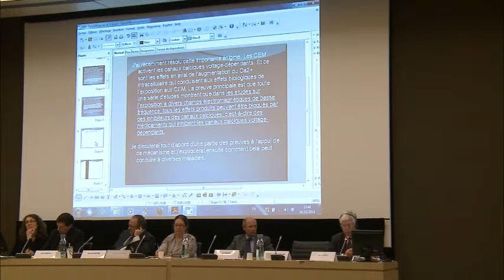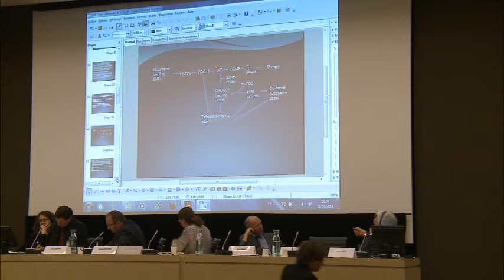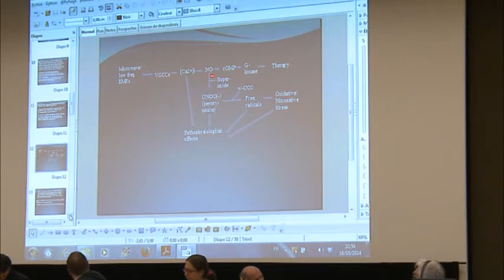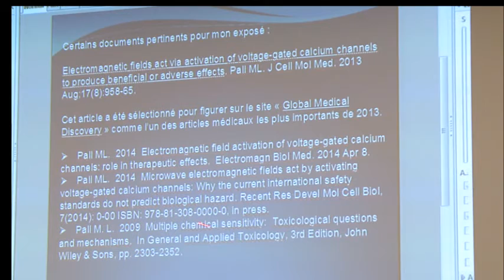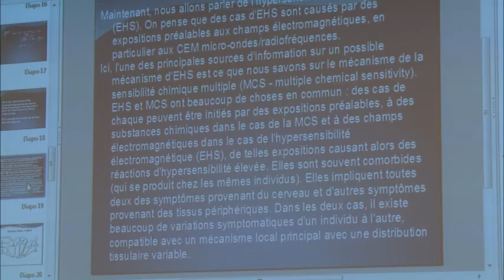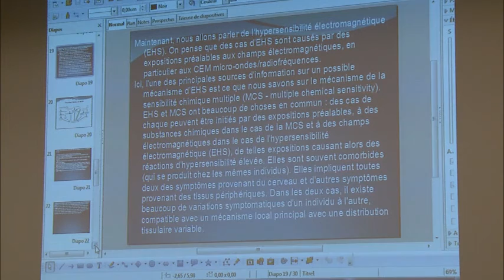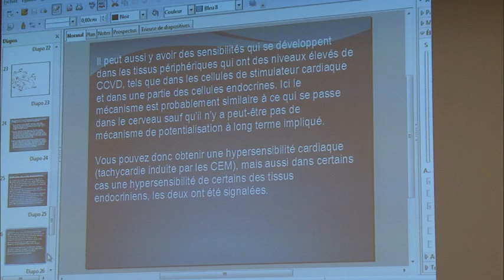Hypersensibilités chimiques et électromagnétiques par Martin Pall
: Martin Pall explique ses recherches autour des hypersensibilités.